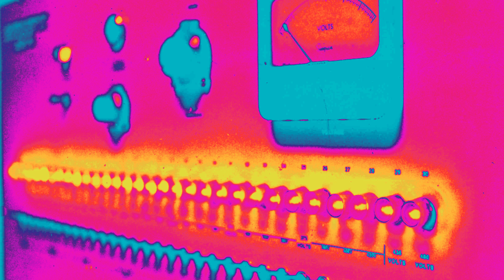Musica Electronica Japonesa (Noise)「Aftertaste of destroying Japanese idol girls.」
Guitar : BT-120mm,
Pedals : Electro Harmonix's Poly Chorus, Strymon Time line & Big Sky
Interface : Roland Quad-Capture

My favorite artists : Coil, Nine inch nails, Clark, Meat Beat Manifesto, Buck-Tick, Regis, Amelie Lens etc.